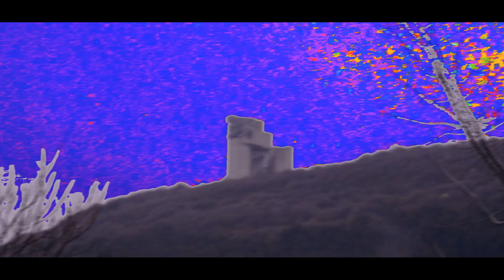Белега - Набирам инерция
Follow me ❤️

🎵Инструментиране: toom
 👂🏽Mix/Master: Белега
🎤Запис: inкъщи
📷Видео обработка: Белега

Текст:

сладкодумен check да
шумен в Шумен yes сър
буден луд and player
natural кат нектар
fake е само fake art
никой друг не пей тва
Белега е лек цар
тежко влиза глей са
има теста всеки замесен е
в тая тава всеки опечен е
ма някои от вас сурови оставате
затва аз съм пас през джама търкалям се (медената питка)
всички дет искат да са известни
бързо да бягат че са ми смешни
не щото тъпо е а щото са тъпи
якото скъпо е а те са бедни
мислите плоско тва не е тетрис
влизате остро с путка не пенис
очаквате пробив получавате мензиз
а после с кръвта си ще пишете песни
роб на бизнеса топ ма виж са брат
клоун не хищника bow на висшия
знам ти знаеш си че нещастен си
продаваш свободата си получаваш 20 надници
викаш ще станеш голям и тогава без грам
напрежение ти сам ще създаваш неща
не работи така само с потна ръка
не с много пара си в форма ве брат
и на топ на света да си бок на стила си
отново ща мъчи не схващаш ли dummy
не можеш с money да лъжеш ума си
той тряя се бъхти и после ще върни
това дето прая сега ще го прая тогаз
като стана голям ти не виждаш ли
сляп ли си глух ли си тъп ли си
тука тренирам си бицепси трицепси
влизам в фитнеси дет са за ум
после в гинеси може да съм
шампьоните често лишени от сън
важното е да съм приготвен за там
бавно набирам инерция
от мързел получавам алергия
на дъно ма пътя е верния
в личен успех ми е мерника
не чакам да стана известния
редовно да пускам аз песните
бъдещето е илюзия
сега или никога действайте
почнах тренирам редовно
папараци все едно ме преследват
след време ще бъде охолно
успеха ми кат се разследва
всеки ден нова поема
всеки ден гоня успеха X6